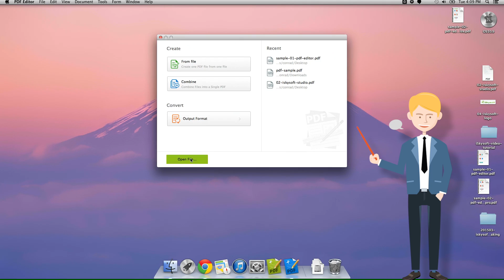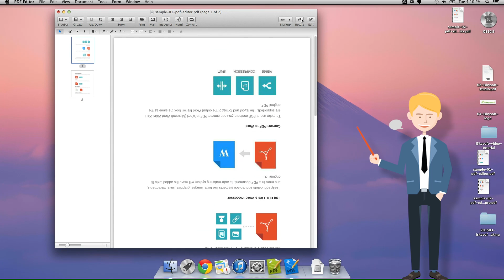How to Rotate PDF to a Correct Viewing Position